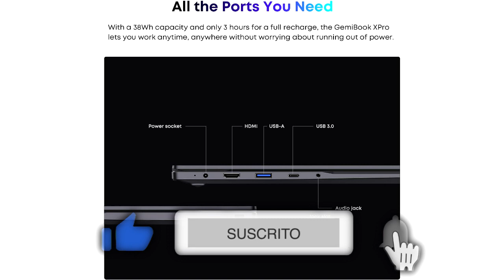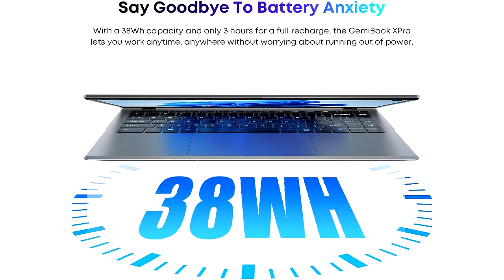🥇 MEJOR ORDENADOR PORTÁTIL - CHUWI Gemibook Xpro ¿El MEJOR Portátil de Chuwi? ✔️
👇 HOY AL MEJOR PRECIO 👇

▼ CHUWI Gemibook Xpro:
Amazon España